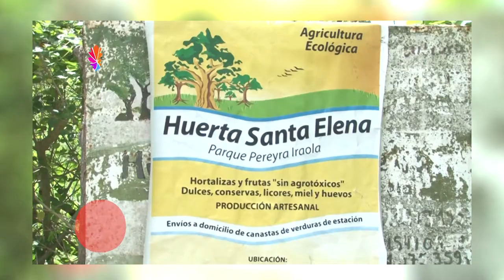Soberanía Alimentaria: La soberanía alimentaria en los últimos años